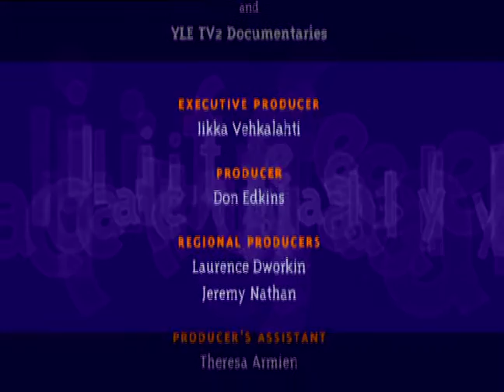Love In A Time Of Sickness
At a boisterous and urbane dinner party, Khalo Matabane recounts to his friends an apparently innocent story about how he met a beautiful woman, chatted her up and started going out with her on dates. When the woman discloses her HIV status, Khalo does not see her again. The story is intercut with Khalo’s examination of his own sexual history, brought up in a household of women. This film is an honest account of how the already complex nature of relating takes on new meaning in a time of sickness.